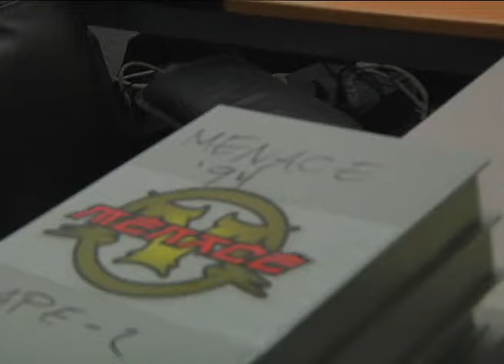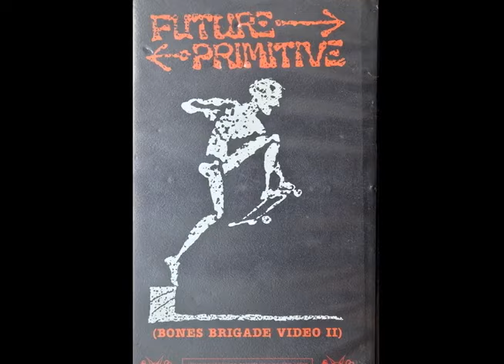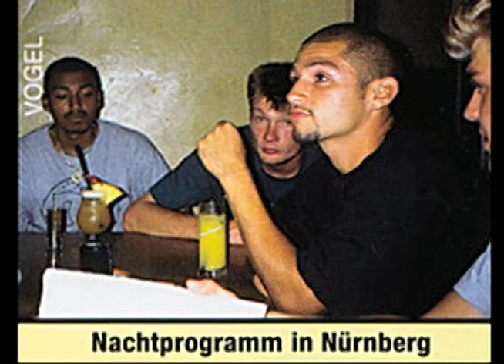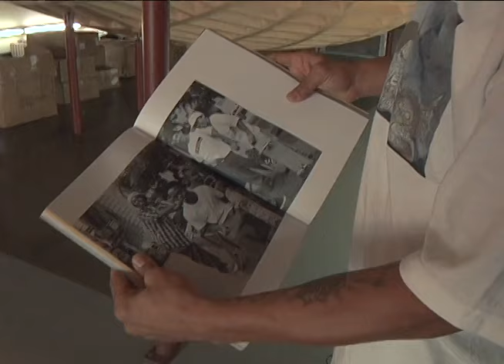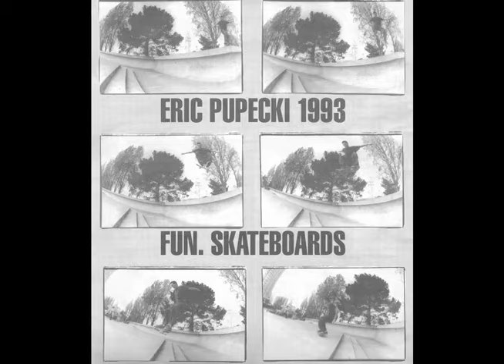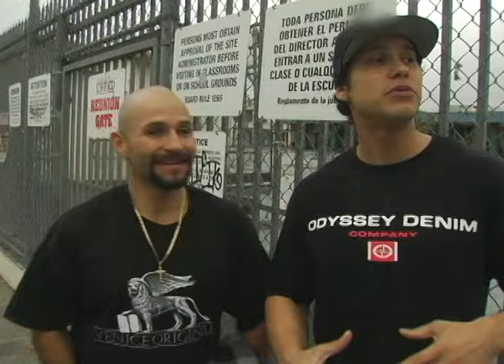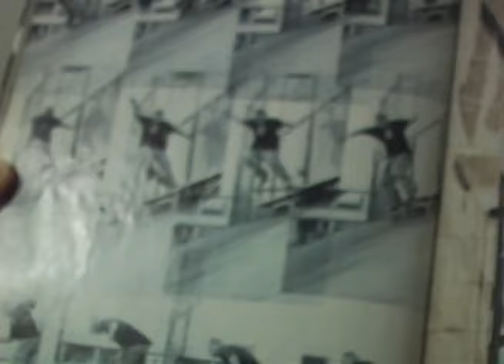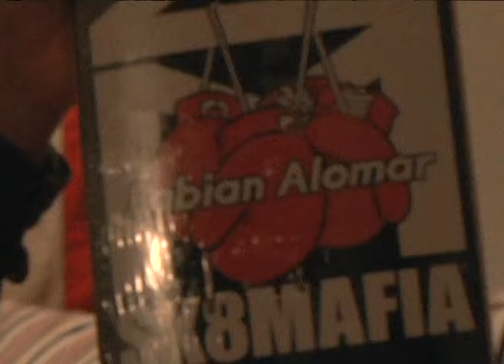Epicly Later'd - Menace (FULL EPISODE, 2011)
This the Menace Episode condensed into 1 part, vs the multi-part version on Vice.  I found it this way in a folder of episodes sent to me from someone at Vice